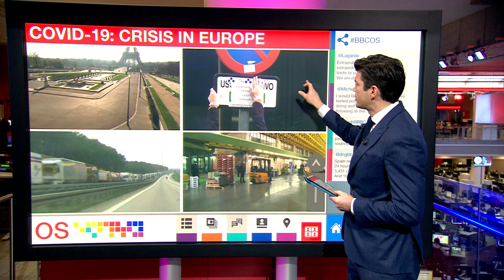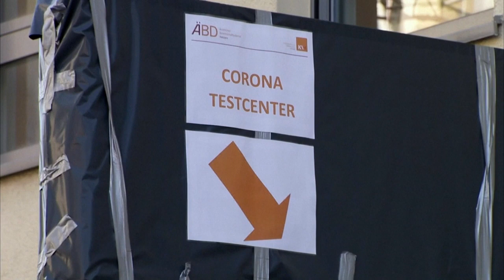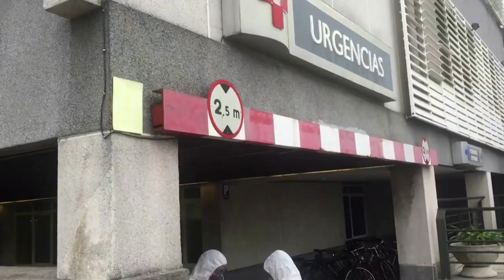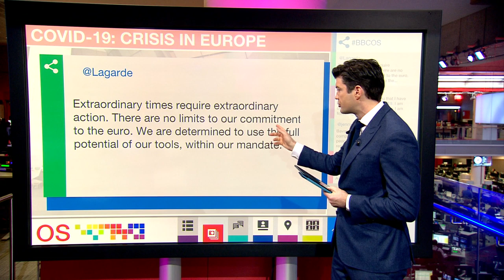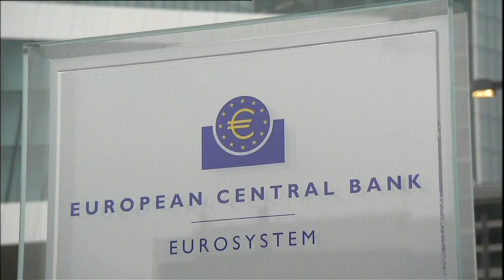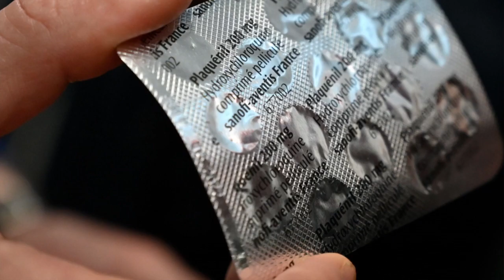How bad is the situation in Europe due to the effect of deadly Coronavirus?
The number of people dying from coronavirus in Italy has risen by 475 in one day to nearly 3,000 - the biggest increase since the outbreak.

Italy is the world's worst affected country after China, where the virus originated last year. At least 8,758 people have died, most in China.

Spain now has 598 dead and 13,716 infections. An inquiry is to be launched into the deaths of at least 17 residents of a nursing home in Madrid, where dozens of cases of Covid-19 have been reported.